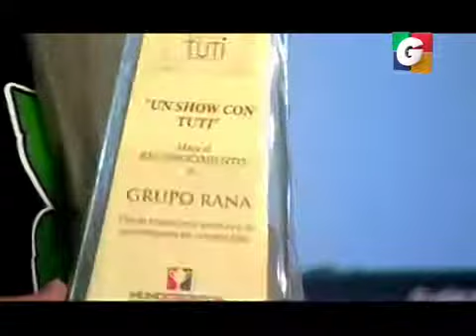unshow 1 14112013 4 iPhone